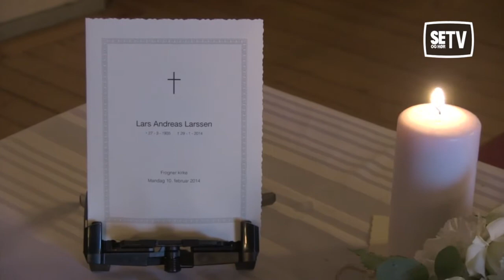Lars Andreas Larssen bisatt i Frogner Kirke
Skuespiller Lars Andreas Larssen bisettes i Frogner kirke.
Ellen Horn og Per Christian Ellefsen intervjues.